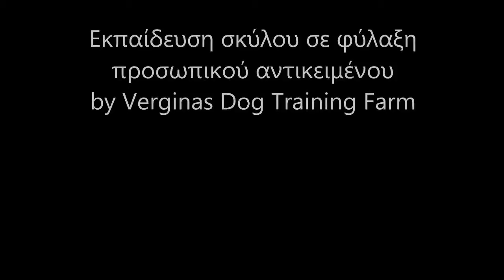Εκπαίδευση φύλαξης προσωπικού αντικειμένου by Verginas Dog Training Farm